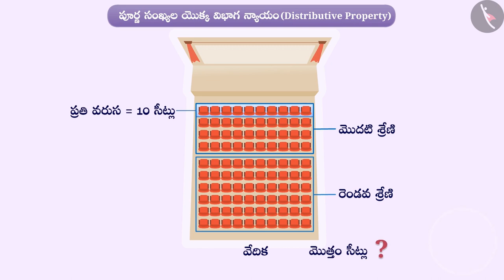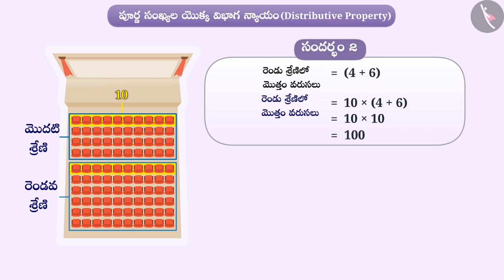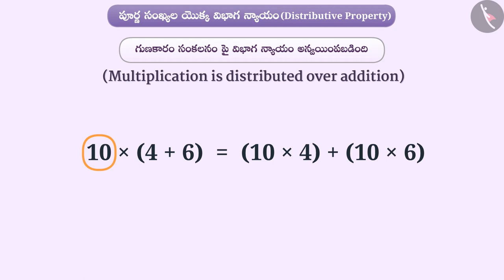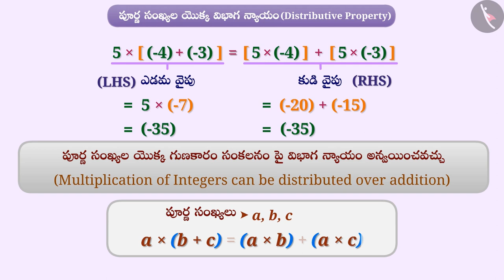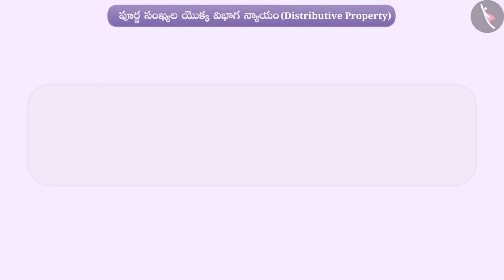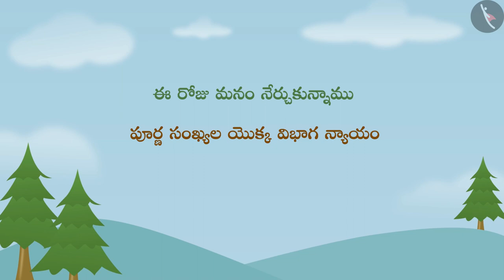పూర్ణ సంఖ్యల యొక్క విభాగ న్యాయం|Part 1/3|Distributive Property of Integers|Telugu|Class 7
"పూర్ణ సంఖ్యల యొక్క విభాగ న్యాయం|Part 1/3|Distributive Property of Integers|Telugu|Class 7 | పూర్ణ సంఖ్యలు | कक्षा 7 | NCERT | పూర్ణ సంఖ్యలు

Division of Fractions | Integers | Grade 7 | NCERT | Integers

Welcome to part 1 of Distributive Property of Integers. In this video, we will discuss the concept of Distributive Property of Integers.